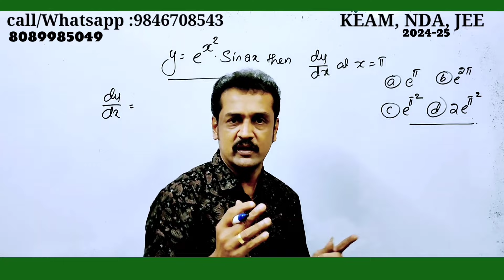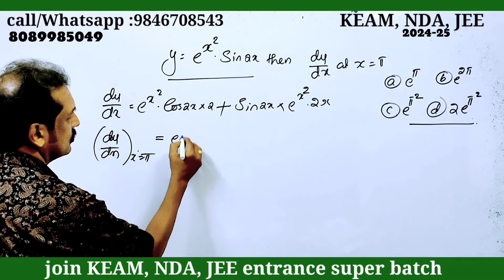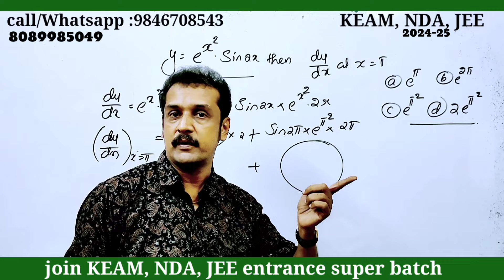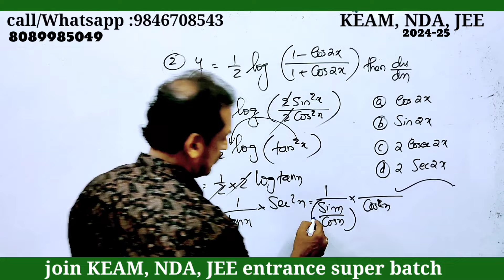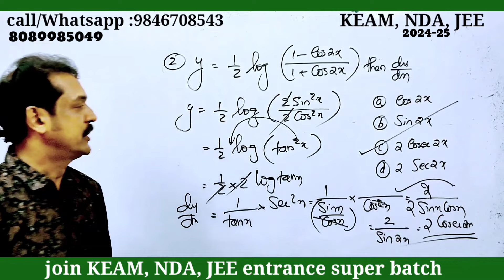entrance KEAM, nda, jee maths class derivatives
examcentreneet2023
+1_ imprexamorientednewsails
B.scnursingkeralaovement-2023
plus_one_improvement_2023
#+2result_2023

 plus one
plus one improvement
CBSE12maths
#+2failedstudentsnews
# ഫെയിൽഡ്
nda-2024
KEAM rank calculation Government Engineering Colleges in Kerala/ private Engineering Colleges in Kerala/ top most self financing engineering colleges list